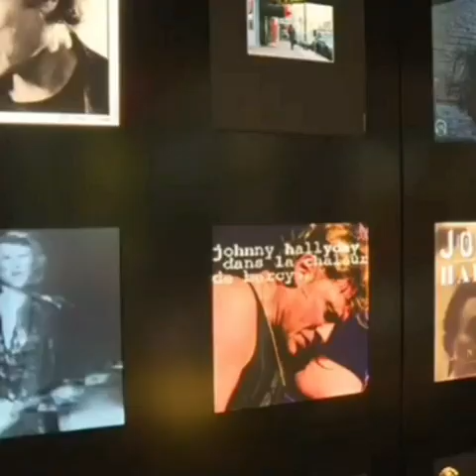Johnny Hallyday/Ministère Amer Le temps passe 2005 (montage vidéo)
Johnny Hallyday et Ministère Amer  Le temps passe
(Extrait de l'album " Ma vérité ")